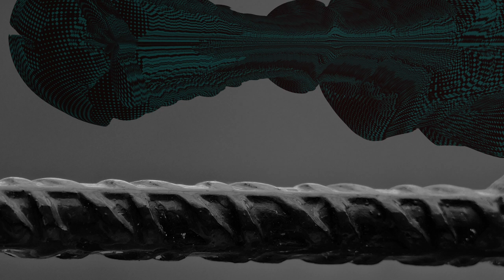Home of realistic taboo! Fantasies come true!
Look up details 66